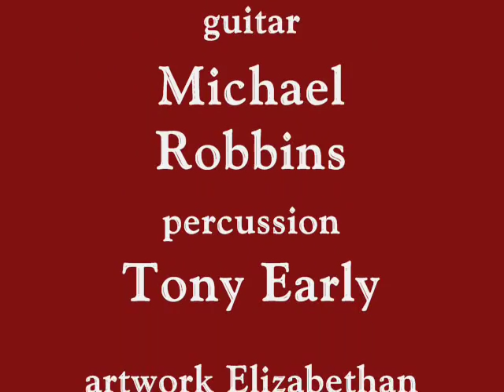The Twa Corbies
This is a live recording of An Drasda from the 1999 Atlanta Celtic Festival; the artwork is done by Elizabethan and Victorian Masters, the most from among them by John William Waterhouse. One modern painting is close to the end: my Muse of Fire.